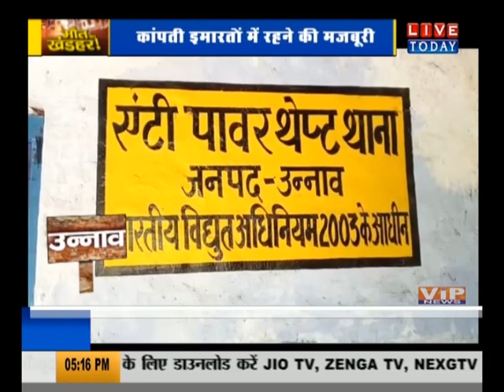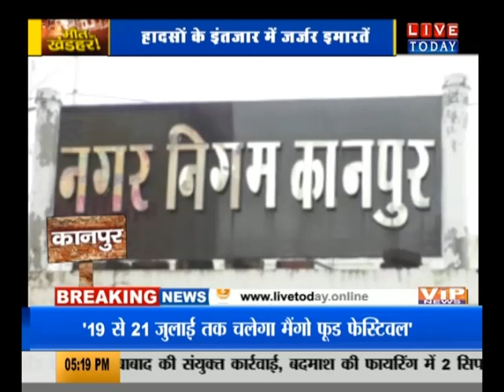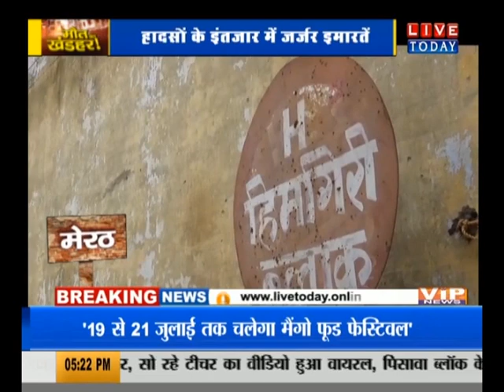मौत का खंडहर! हादसों का इंतजार करता हर एक पलः देखें लाइव टुडे की खास पेशकस